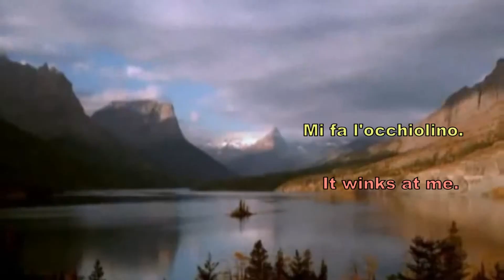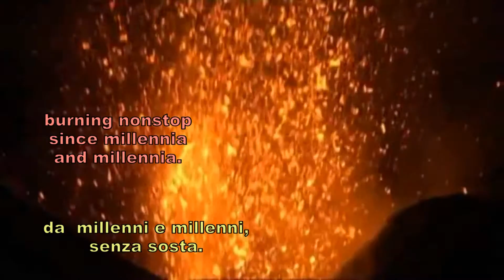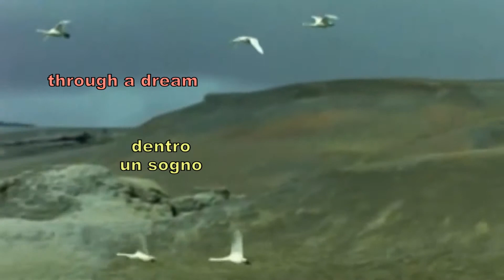Reflections on the River - Riflessi sul fiume - ENG - ITA SUBBED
Lights and drops in cyclic motion. Luci e gocce in movimento ciclico.

The poem was inspired to me by the splendid video by Letizia1989 and by my experience of rowing. I have been practising this sport for six months.. It gives me great pleasure.

Mi hanno ispirato la poesia lo splendido video di Letizia1989 e la mia esperienza di canottaggio, sport che pratico, con grande piacere, da sei mesi.